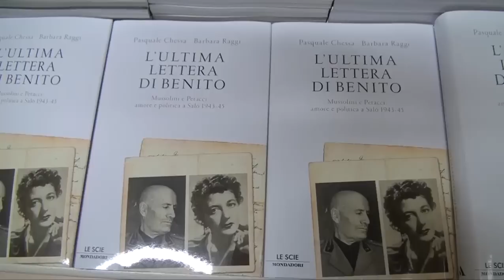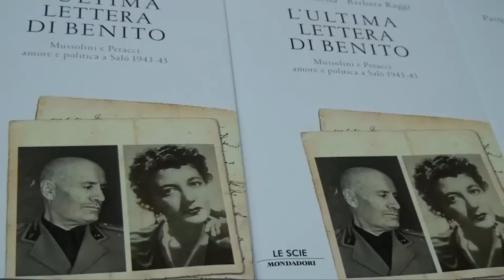L'ultima lettera di Benito. Mussolini e Petacci: amore e politica a Salò 1943-45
La presentazione dell'utlima fatica di Pasquale Chessa e Barbara Raggi presso la Facoltà di Lettere e Filosofia dell'Università di Sassari